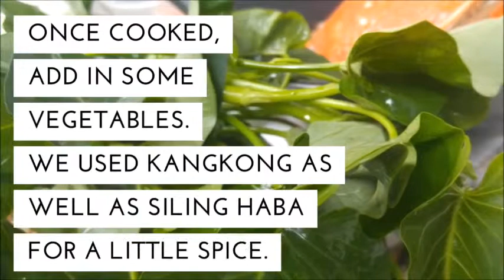Curacha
Curacha also was known as a   spanner or red frog crab is a local Chavacano name given to Ranina-ranina, commonly found in the waters of Sulu province and Zamboanga and Bataan province. It is known as Kagang Paman in Tausog, ipis dagat in Bataeños. It is a hybrid crustacean, with crossbreed of large sea crab.